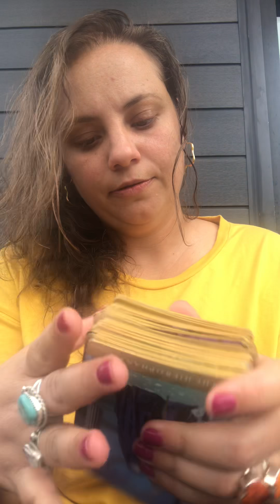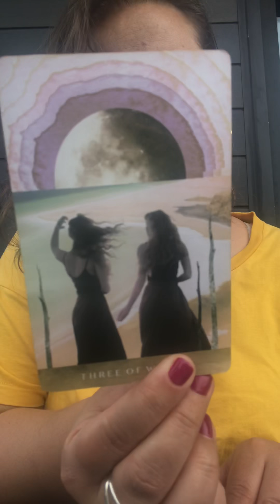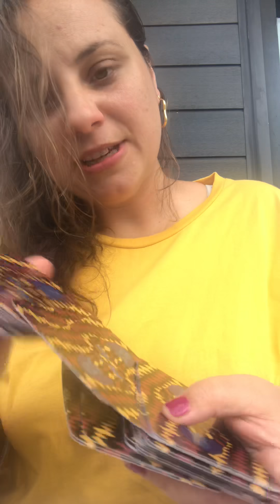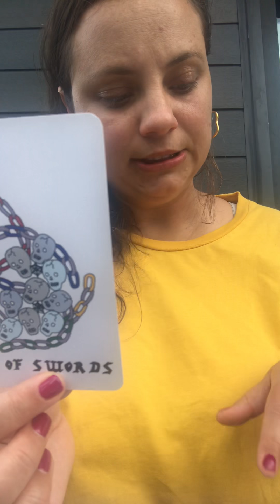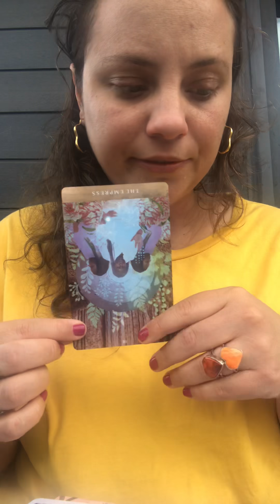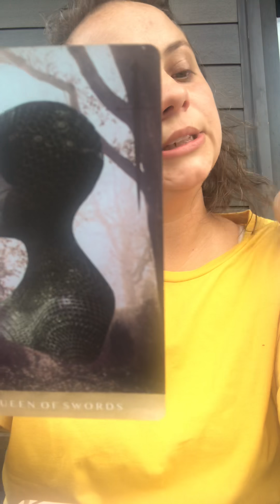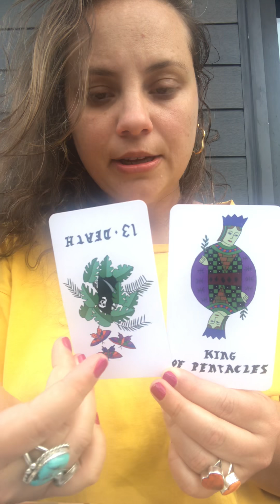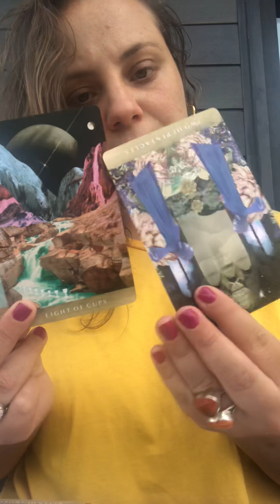Taurus- March- THE TWIN FLAME SAGA CONTINUES..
Tarot and Astrology Readings